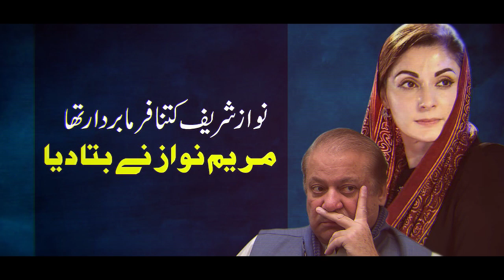Banda farma bardar tha